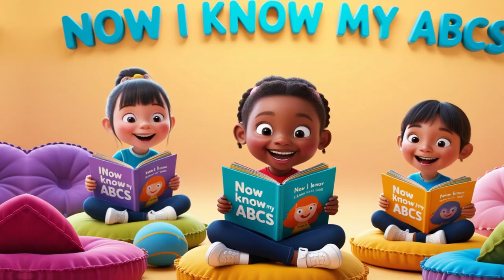ABC Song for Kids 🎶 | Fun & Easy Alphabet Song to Learn ABCs!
Get ready to sing along to the classic ABC Song! 🎉 Perfect for kids and toddlers, this fun and catchy song helps children learn the alphabet quickly and easily. Join us as we sing the ABCs from A to Z, making learning both entertaining and educational. Whether you're at home or in school, this ABC song will have everyone singing along and learning together! 🎤 Let's make learning the alphabet fun for everyone!